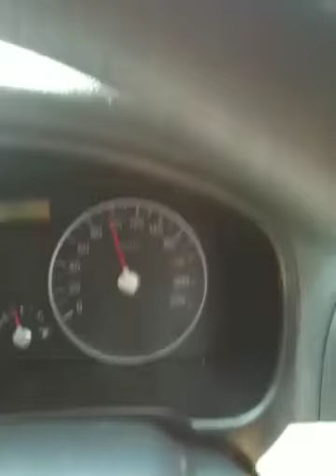Singapore tunnels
Driving thrill